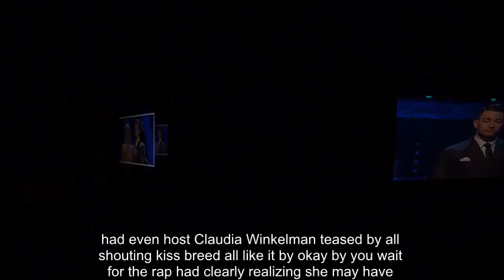Strictly Come Dancing 2017: Did you see Mollie King and AJ Pritchard KISS? Watch it here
STRICTLY COME DANCING viewers were very excited tonight after they claimed to have spotted Mollie King kiss AJ Pritchard.

The duo have set tongues wagging with rumours of a romance and this evening viewers thought they had caught them out.

After sailing though to the quarter-finals, Mollie jumped into her partner’s arms with pure joy.

However, once the lights went out, eagle-eyed audience members tweeted claiming they saw Mollie and AJ smooch.

“I’m pretty sure Mollie and Aj kissed once the lights came off,” noted one viewer, as another agreed: “Did anyone else notice what looked like a sneaky kiss between Mollie and AJ when their lights went off after they were declared safe? Strictly.”

A third wrote: “Pretty sure Mollie & AJ just kissed.”

The speculation comes after The Saturdays singer and AJ’s competitors pleaded with the couple to lock lips during last night’s live show.

Strictly Come Dancing: Are Mollie King and AJ Pritchard dating? Here's all the evidence

Even host Claudia Winkleman teased: “They’re all shouting kiss. We’d all like it! Okay, we’ll wait for the wrap.”

Clearly realising she may have dropped them in it, Claudia tried to divert attention away from the background roars.

“That is your first nine. Week 10 and it’s your highest score,” she enthused, before caving in. “They really are shouting ‘kiss’, we’ll ignore them.”

As the pair giggled away, their friends continued: “Do it now!”

Strictly Come Dancing continues next Saturday on BBC One.